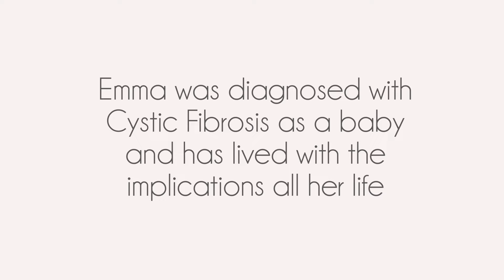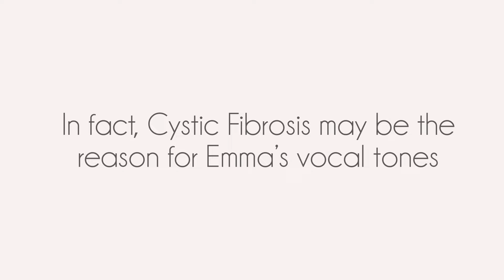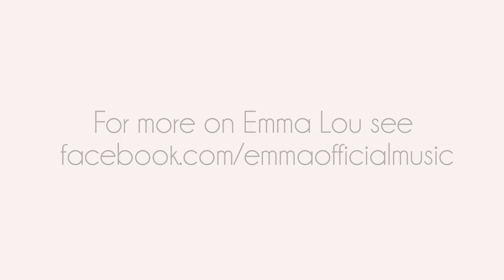Her Say | Rejecting the xFactor and rejecting limitations